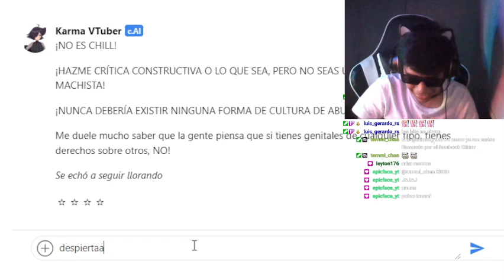como librarte de una funa: